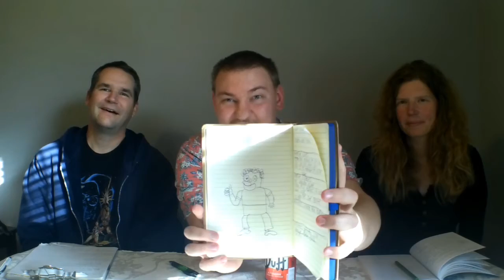Bart Gets Famous (Episode Review)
We are joined by a special guest and our very own "studio audience" to help us with this zany episode from season 5.